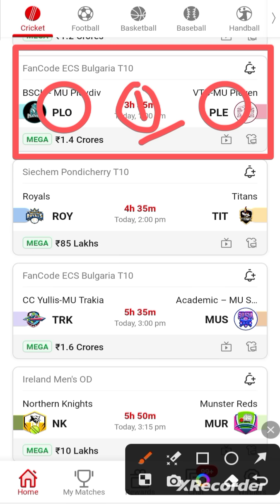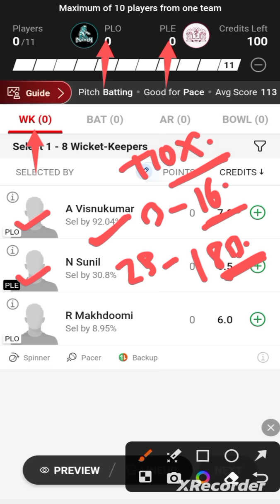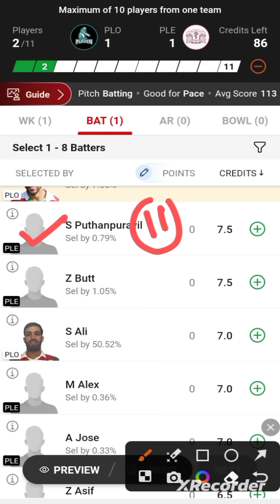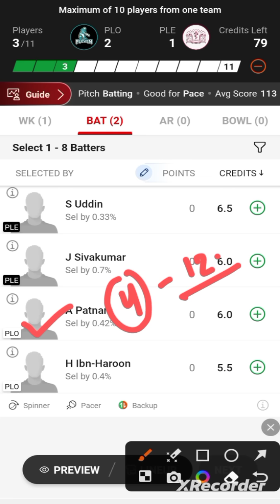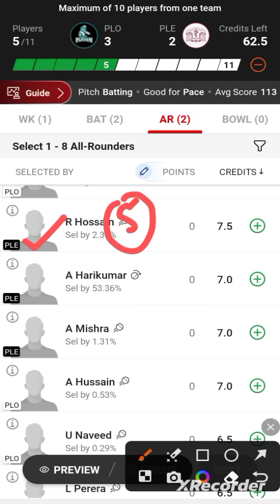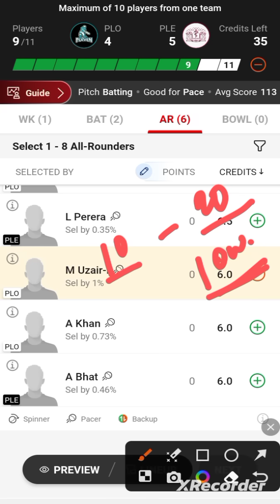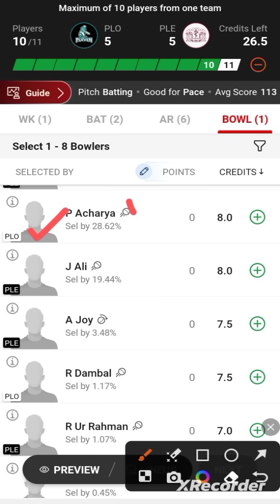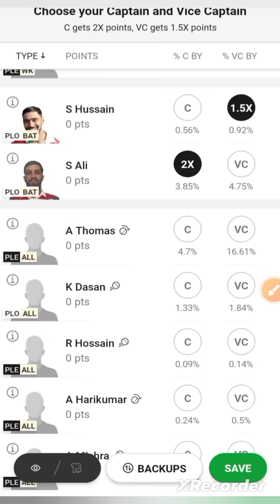PLO VS PLE / PLO VS PLE Dream11 / PLO VS PLE Dream11 Prediction / PLO VS PLE Dream11 Today Match